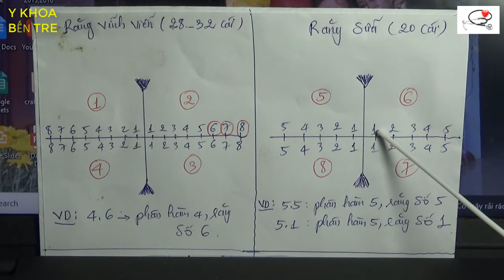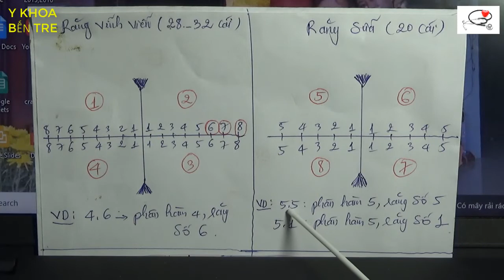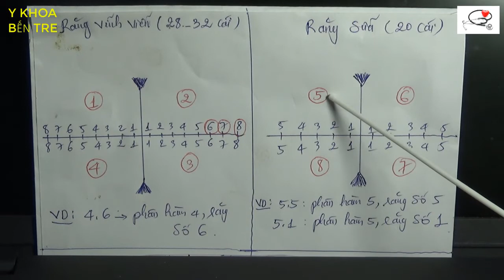Phân biệt cách đọc răng vĩnh viễn và răng sữa